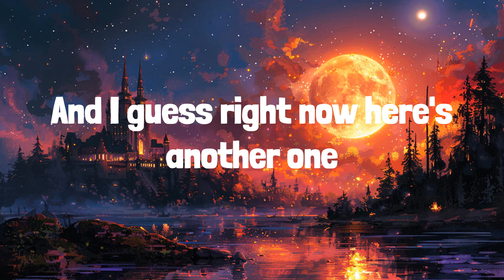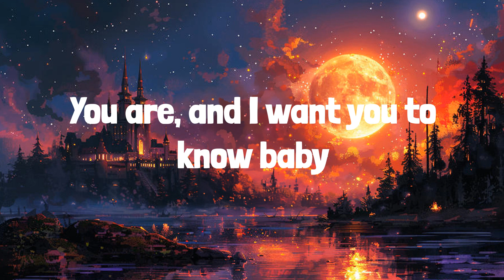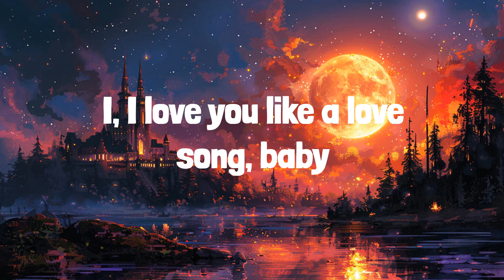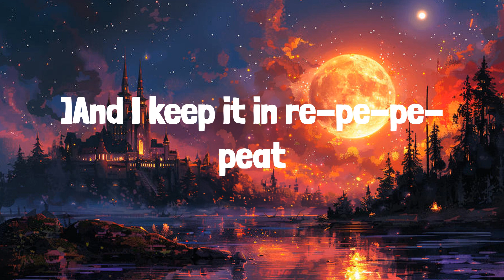Love You Like A Love Song (Lyrics) Selena Gomez & The Scene, Taylor Swift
🎶 Selena Gomez & The Scene - Love You Like A Love Song | LYRICS | Anti-Hero - Taylor Swift